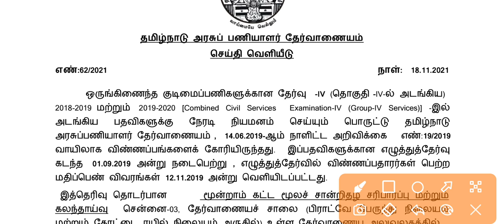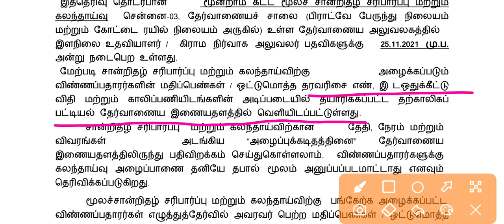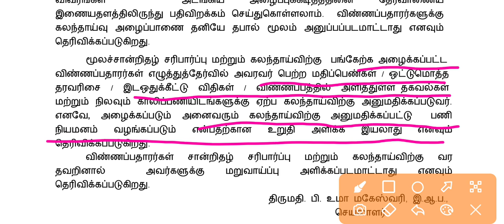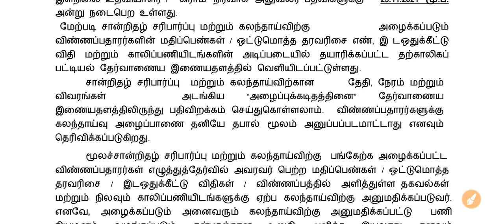TNPSC GROUP-IV|LATEST PRESS RELEASE|COMING SOON EXAM GROUP4,2&2A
group4 notification 2022
Tnpsc group4
Tnpsc group4 exams